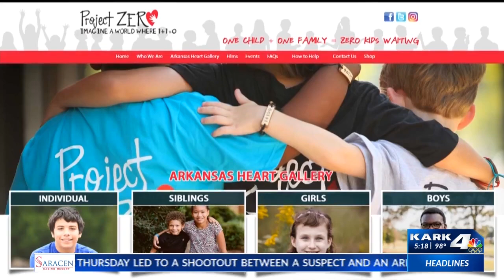Good News Matters: Project Zero sets out to help children in Arkansas find a new home